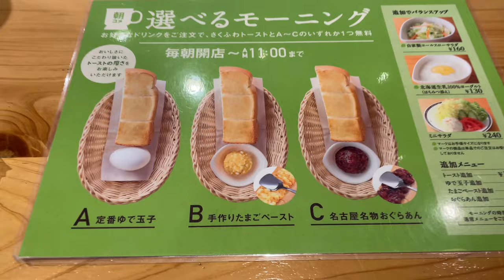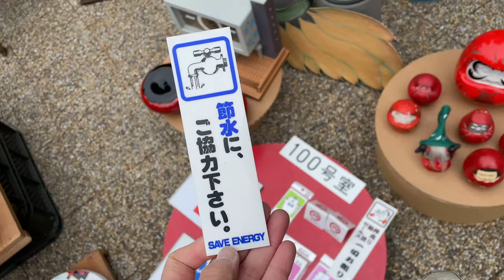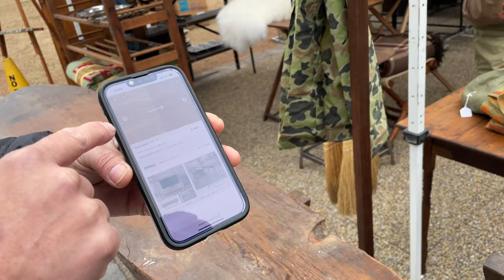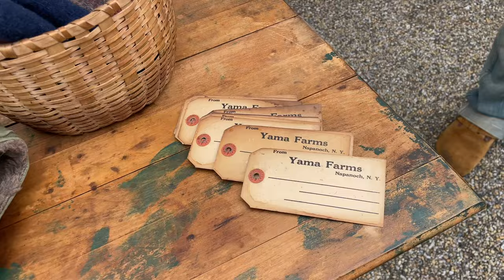日本京都淘舊貨 - 客美多咖啡吐司早餐，美国古董熨衣板，60年代vintage台灯｜4K 平安神宫古董集市跳蚤市场现场录像 2022年2月10日-youtube flea market 1 Vlog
購買藏品，加入臉書社團: 集市達人無塵Flea market粉絲俱樂部
WeChat: wuchenyouwu
Line：wuchenco

0:00京都北区客美咖啡吃早餐，来到集市购买了天目台
3:19 购买老商标围裙，日本折叠小灯，锡球，老纸张
6:38購買60年代北歐風格搪瓷壺
8:57美國骨董熨衣板
10:20試戴帽子

微信：wuchenKyoto